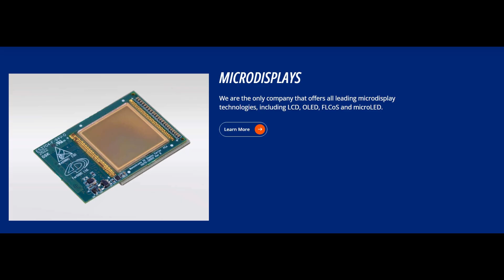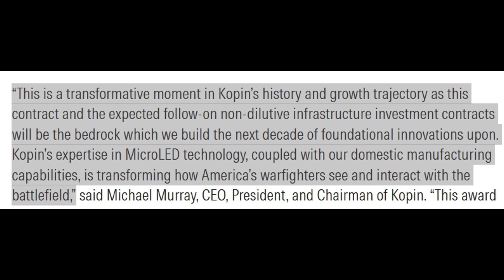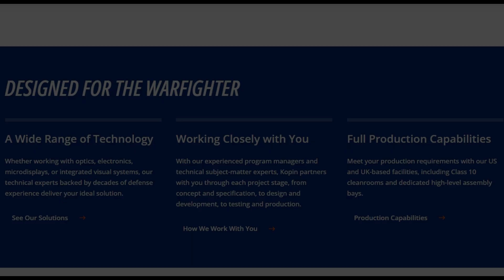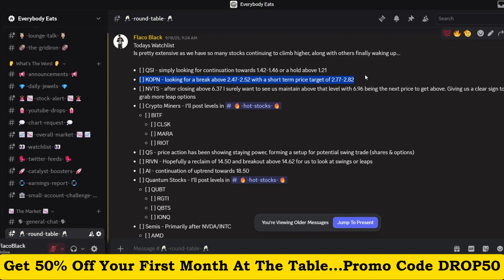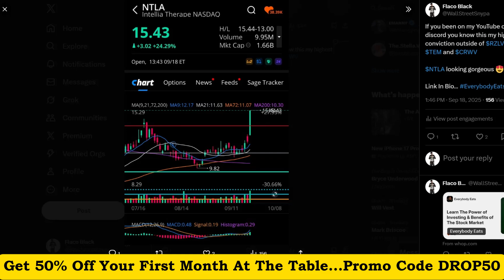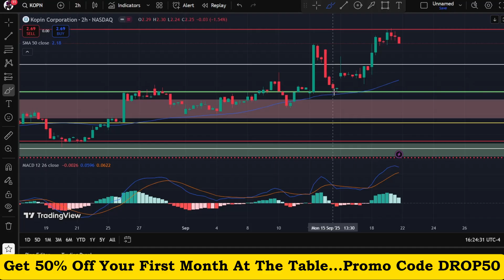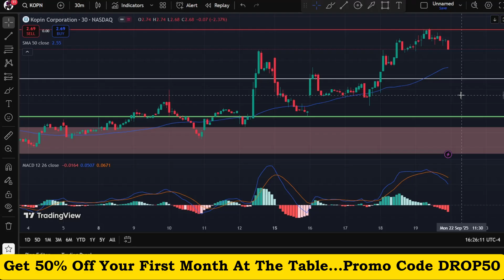What's Next For Kopin After Securing Major Defense Contract? KOPN Stock Price Target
Kopin Corporation or KOPN receives a 15-million-dollar award for their MicroLED Technology with the U.S. Army.

Kopin Corporation specializes in high-performance microdisplays and optical components used in wearable electronics across defense, industrial, medical, and consumer sectors.

Designs and manufactures miniature displays or Microdisplays like:
- Liquid Crystal on Silicon (LCOS)
- Organic Light Emitting Diode (OLED)
- MicroLED technologies